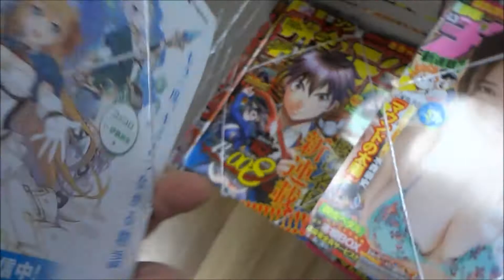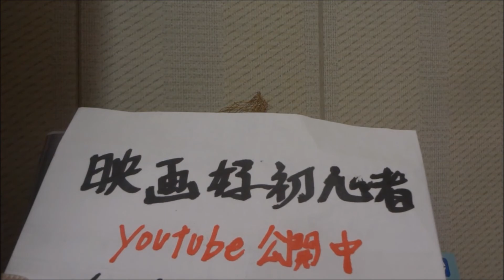週刊少年チャンピオン2018年13号 都丸沙也華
【ニイタニ】
450万回再生突破
広島県内で動画が多いYOUTUBER(多分)
Hiroshima Prefecture
Itsukushima Shrine
 毎日投稿
広島youtuber
次世代 youtuber
１日10万回再生
１００万回以上再生されている動画、チャンネル